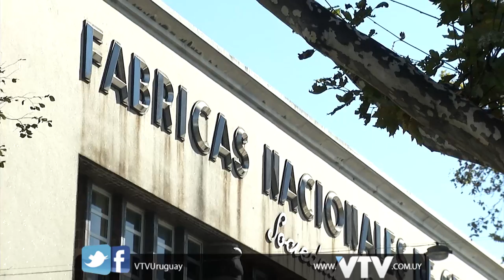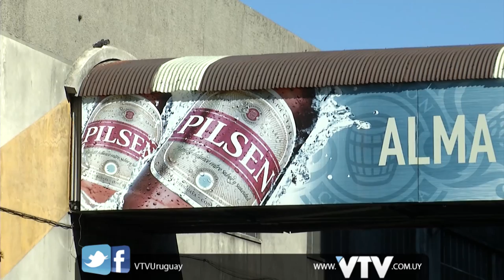VTV NOTICIAS: FNC ACUERDO